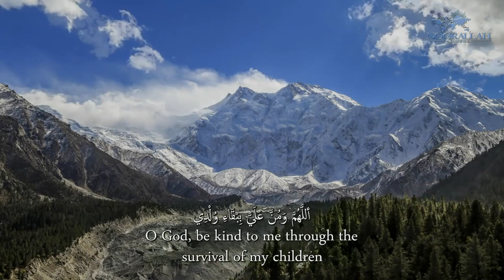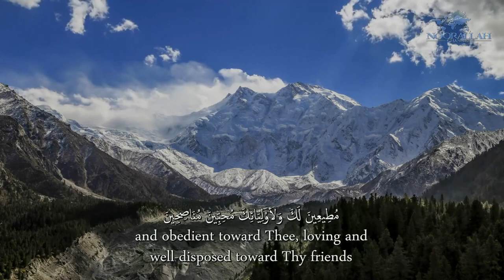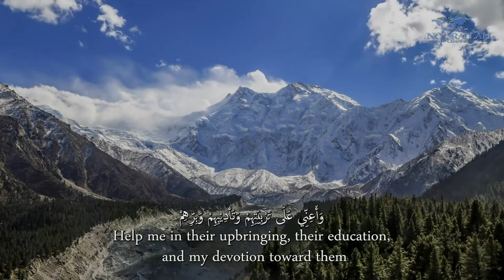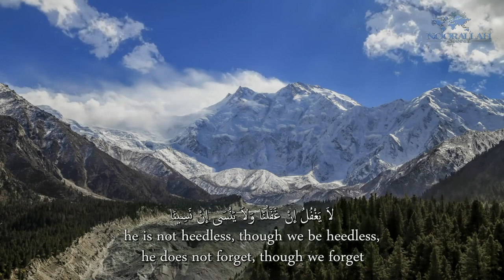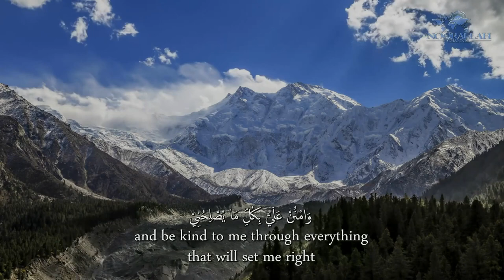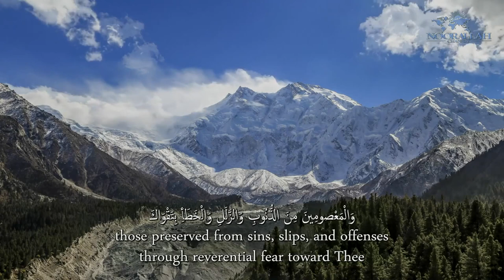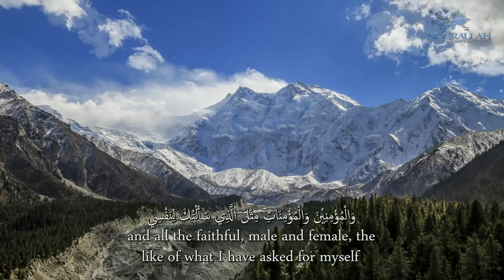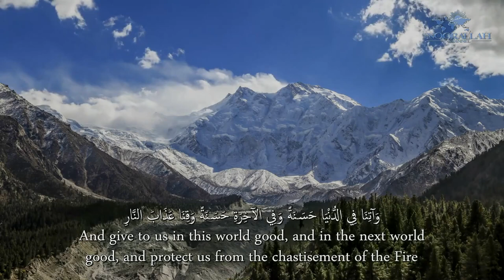Al-Sahifa Al-Sajjadiyya (25) His Dua for his Children (as) | الصحيفة السجادية دعـاؤه لـولده (ع)